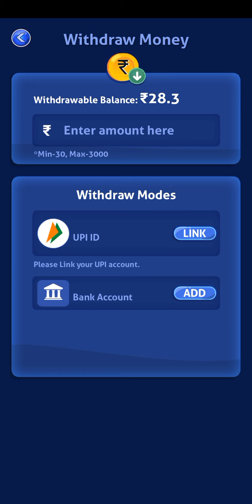Snake Game/ Sap Siri Game video-1